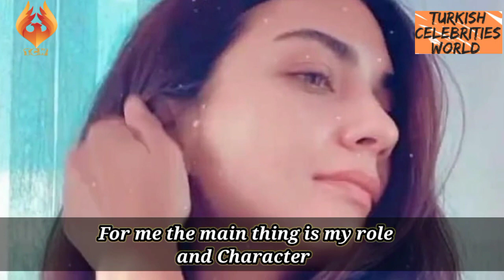Tuba büküstün talked about her preferences Which medium she Choose